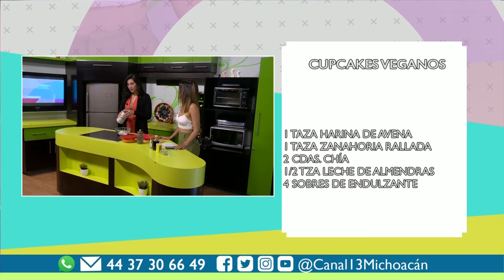Receta de cupcake de zanahoria completamente veganos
Receta | ¿Quién dijo que la comida sana y deliciosa están peleados? 🧁🥕
Aprende a preparar estos ricos cupcakes de zanahoria completamente veganos. Un capricho saludable y fácil de hacer porque requiere pocos ingredientes 🤤

Diviértete en el mejor programa de revista de todo el estado de Michoacán junto a Andy Guillaumin, Alex Herrera y Kathya Quintero en Giros Michoacán.

De Lunes a Viernes en punto de las 11:00 a.m. por Canal 13 Michoacán.